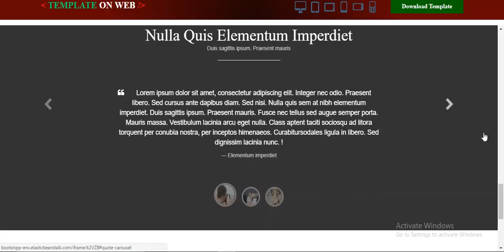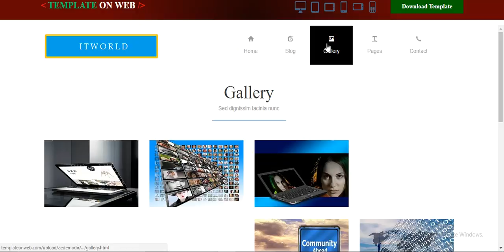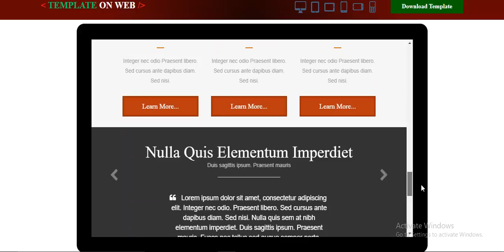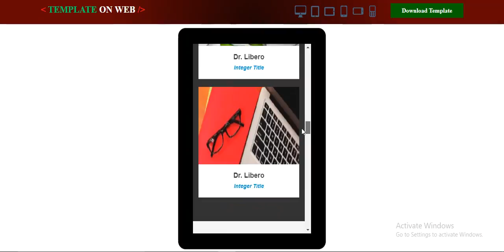IT Business Website Template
Use this template for IT/software/hardware business website. Template is responsive and it works nicely on smartphones, tablet and desktops.